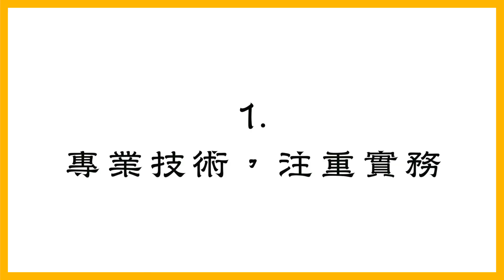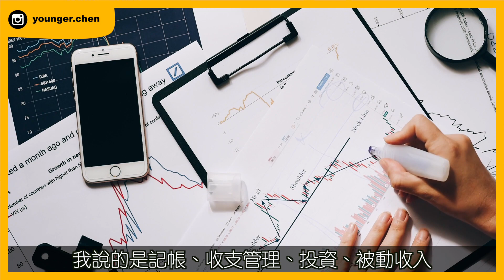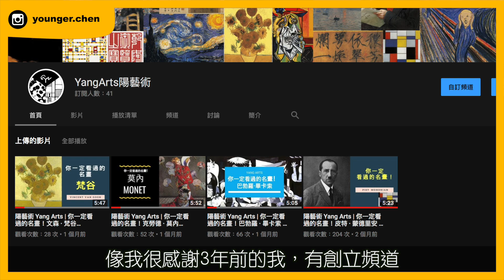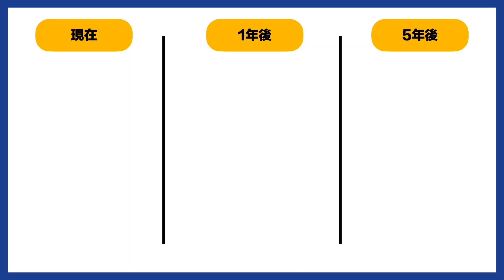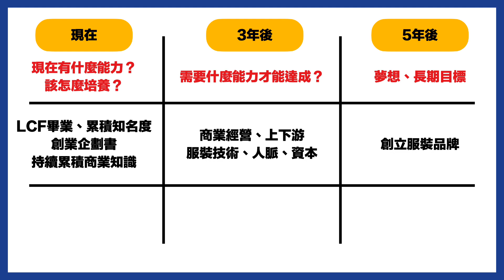【大學生建議】旅英留學生給大學新鮮人的❶❷點人生地圖｜留學學到的事｜《一人暮らし》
到了5月，許多大學生已經塵埃落定
恭喜許多學生加入設計的這個大家庭！
今天就來分享12點我走過的這些人生經驗
也包含一些留學所體會到的這些，希望能幫助到大學的新鮮人們 。

00:00 大綱
00:33 專業能力
01:27 商業經營
02:29 投資理財
03:10 國際觀
03:57 健身＆健康
04:58 選擇戰場
06:06 減少無益社交
06:59 忠於自我
07:52 錢的重要性
10:00 擁有計劃
11:35 自律

攝影器材：FujiFilm XT-20, GoPro 7

註：影片中某些圖片來自網路搜尋，如有不當使用煩請告知，會進行撤下/模糊處理